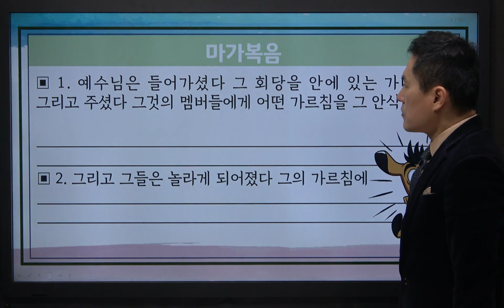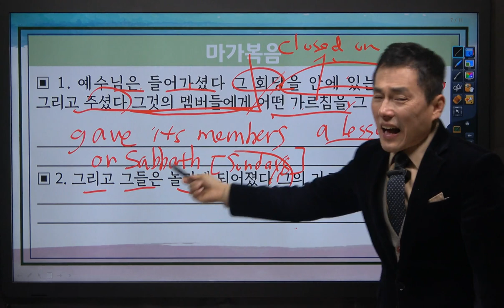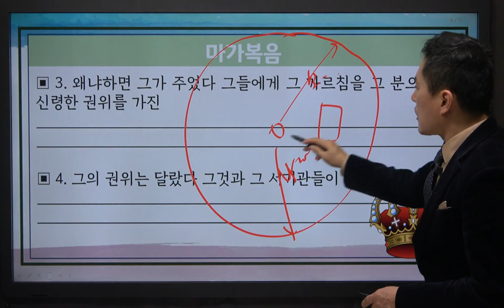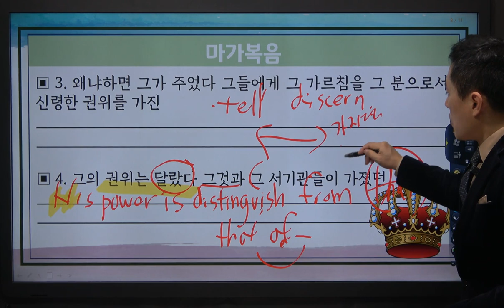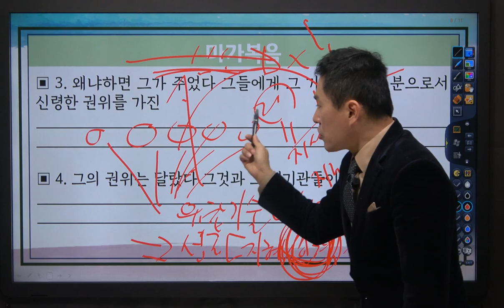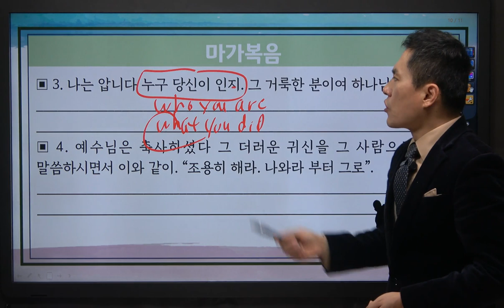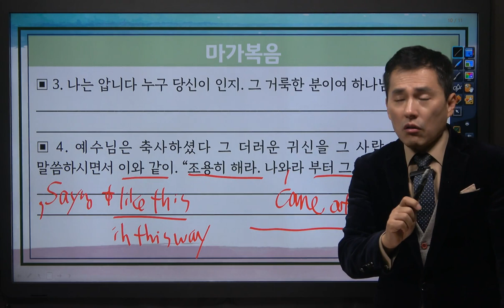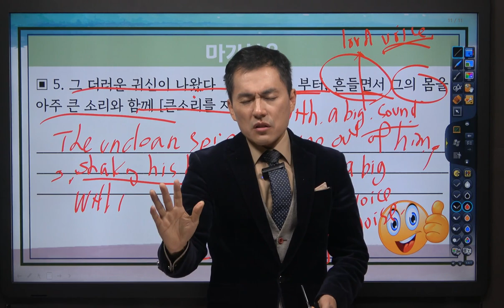영어 부흥회 9강